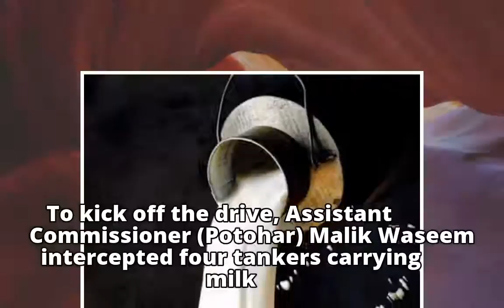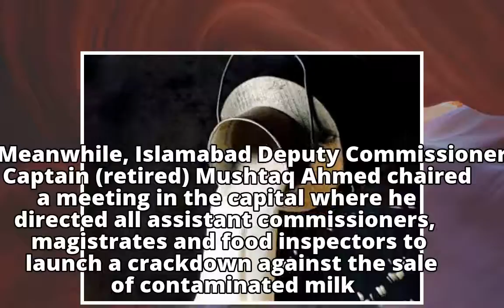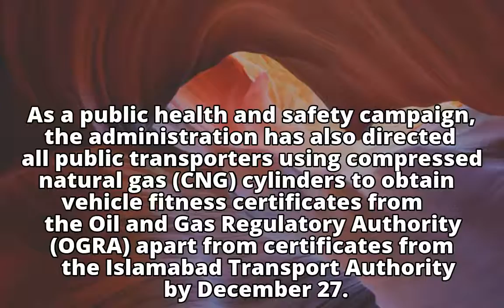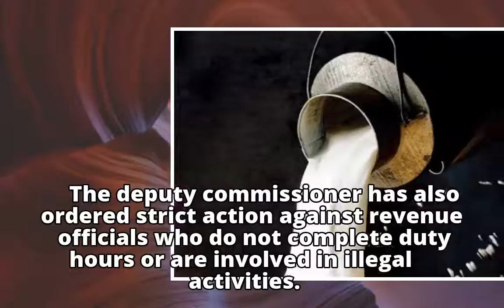Thousands of litres of contaminated milk dumped